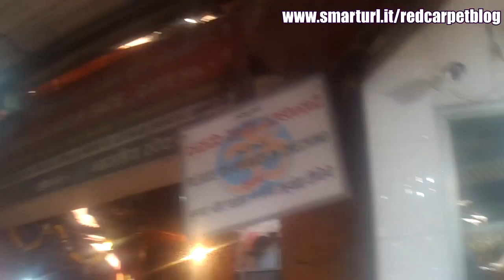The Shame of India Shiva Kashi Vishwanath Temple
Anand Bhatt "El Latindio"